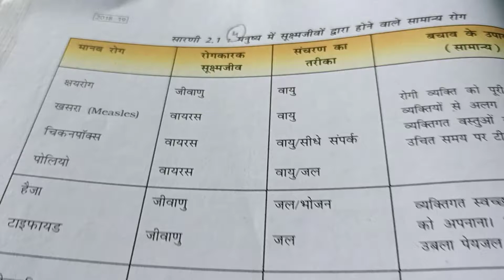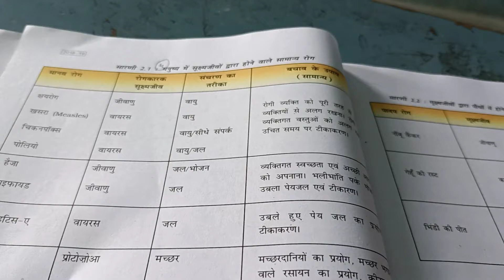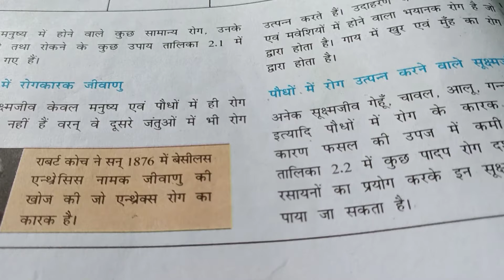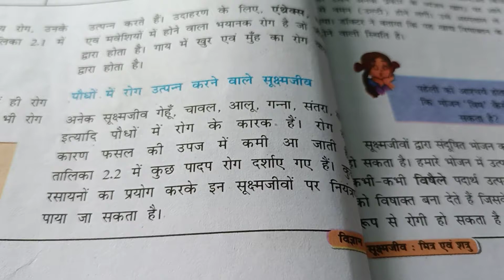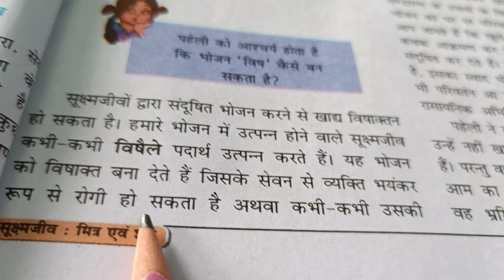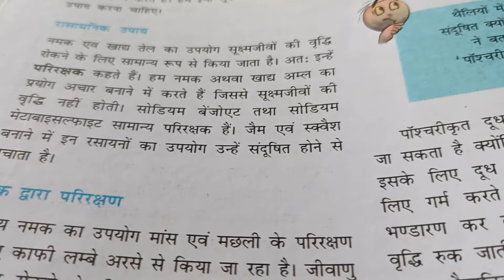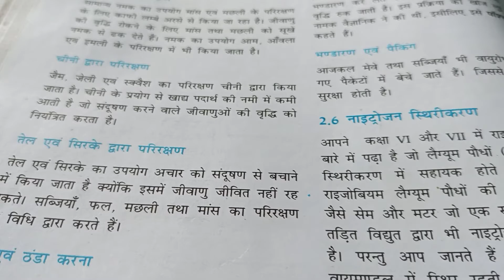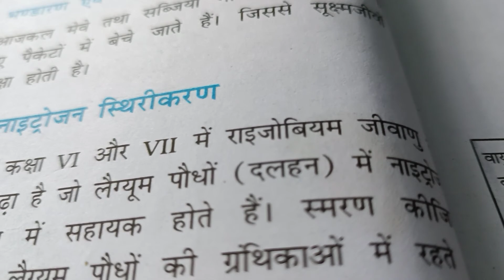8th hm science path 2 part 4